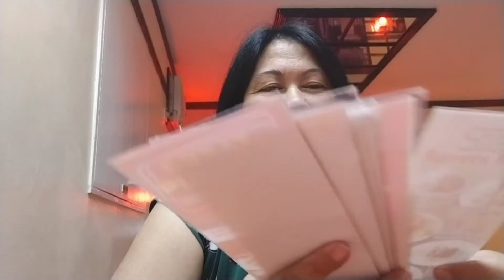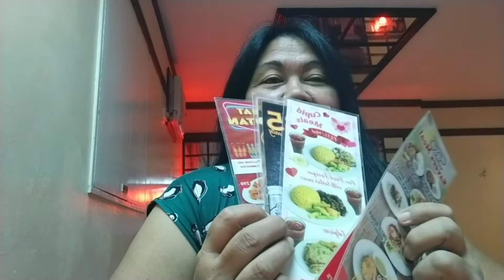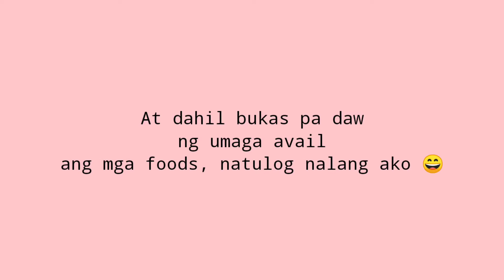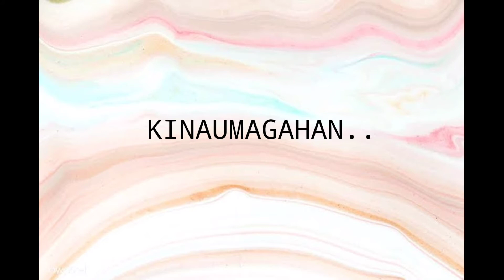TARLAC VLOG PT. 2